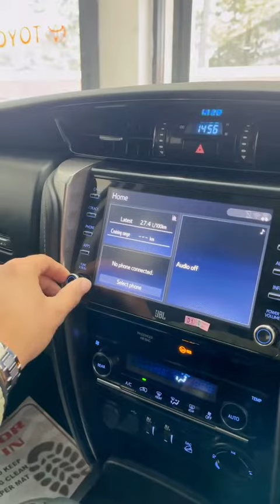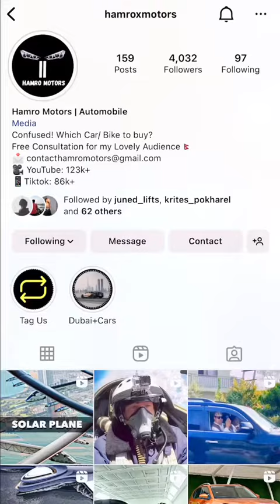Toyota fourtuner Automatic transmission costs Rs 2.32 crores in nepal